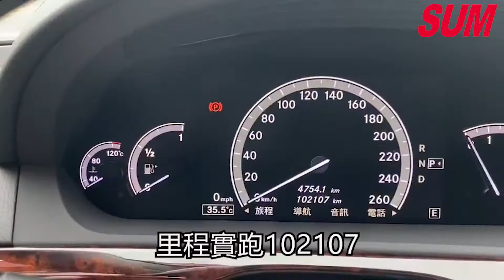已售出【SUM中古車】BENZ S-CLASS S350 總代理 HID、馬力提升、衛星導航、認證車2011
車商資訊：宏安汽車
車輛資訊:BENZ S-CLASS W221S350 2011
車輛售價：79.8萬
車輛所在地:彰化縣社頭鄉中山路一段269號